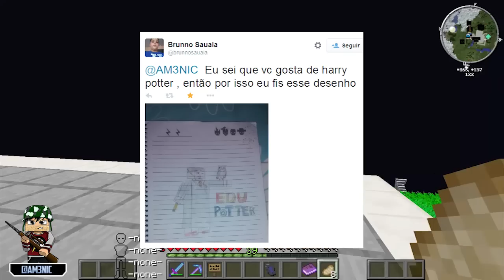Minecraft: A Serie 2 - DESFILE DE HALLOWEEN MAIS ENGRAÇADO! ‹ 34 / AMENIC ›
★ PARTICIPANTES !